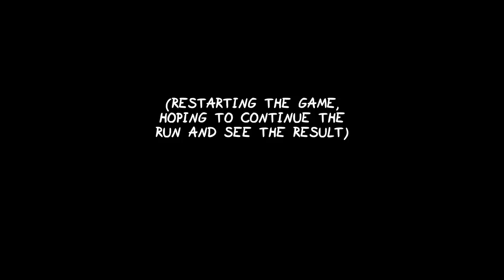Can Echo Chamber copy ALL Effects simultaneously?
Edmund McMillen confirmed in one of his recent streams that Echo Chamber will probably get nerfed. Before that happens I wanted to try if you can copy every single card/rune/pill and soul stone at once in The Binding of Isaac Repentance!